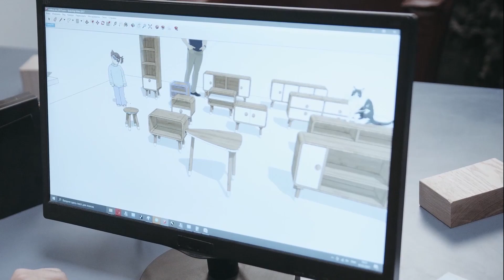What Goes in a Strategic Plan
237: What Goes in a Strategic Plan

Joining me on the podcast today is Kelcee with Elite Ops.  She has been with us before and we are going to be doing question and answer time focused on strategic planning.

Topics Mentioned:
Strategy

Planning

Metrics

Key Thoughts:
Anything that we're close to, we see more clearly than things that are far off like that. If we can just hold that image for a minute, and then think about planning, anything that is really close to us, we can see more clearly anything that's further out takes longer.  Michele 3:54

The thing about a strategic plan is you want to plan it so that it's detailed enough to be a path to move you closer to where you want to get but not so tightly that you can't move and that you can't adjust or be fluid with the needs of your company at that time.    Michele  7:19

I don't think that it's possible to create a detailed plan without some idea of how to market.   Michele 20:34

I prefer in a strategic plan to have high-level key performance indicators, that these are the things that I'm going to measure to see if I got there.  Michele 23:22

The more we set up a plan for success, the more likely we are to succeed. Without a plan at all, the more likely we are to fail.  Michele  31:06